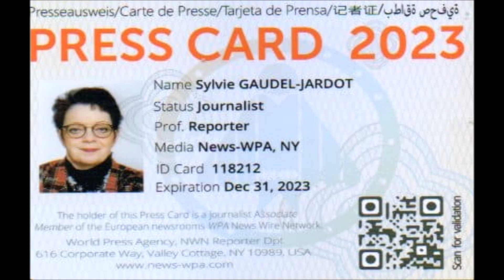2023 / CECILE DECHELOTTE ET LAURENT GOTTI VOUS PRÉSENTENT LES ATELIERS DE LA BRASSERIE DE FRANCE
2023 / CECILE DECHELOTTE ET LAURENT GOTTI VOUS PRÉSENTENT LES DIFFÉRENTS ATELIERS DE LA BRASSERIE DE FRANCE A BEAUNE JUSTE POUR VOUS...VOUS POUVEZ RETROUVER LE REPORTAGE COMPLET EN SUIVANT LE LIEN DU BLOG /

Il y a quelques temps, j'ai eu le plaisir de faire la visite guidée de la Brasserie de France à Beaune...Depuis, vous avez pu découvrir des reportages concernant ce lieu...
C'est Jean-Claude BALES, le responsable et mon hôte qui m'a fait découvrir toute la gamme de bières artisanales produites. Elles sont toutes différentes et c'est pour cela que vous pourrez trouvez la vôtre pour toutes les occasions et votre plaisir...à offrir ou à s'offrir

Pour ce reportage, je vais vous parler d'ateliers...c'est nouveau et unique en France...il faut absolument participer...Le premier atelier, c'est « bières et vins ou vins et bières » (je l'ai surnommé comme cela). Vous n'allez pas déguster et apprécier soit la bière, soit le vin mais les deux en même temps et trois bouteilles de chaque...C'est un atelier croisé de 2 heures qui vous est proposé.
J'étais présente lors de la première en bêta et franchement, c'est à faire...vous imaginez deux en un... comment découvrir les points communs dans la technique et dans la dégustation...
Vous avez deux supers spécialistes à votre disposition.
Laurent, que l'on ne présente plus, spécialiste des vins (le meilleur selon moi...) et dont les écrits dans les magazines spécialisés ou son livre sur le sujet sont des références reconnues...
Cécile, c'est elle qui avec ses mots vous donne l'impression que tout est facile.  Lorsque votre atelier sera fini, je peux vous dire que lors de vos réunions entre amis, avec votre famille ou vos collègues, vous allez « en remontrer »...Je vous laisse imaginer le moment où vous allez présenter vos propres bouteilles que vous avez faites dans l'atelier de brassage...

Mais ce n'est pas tout, comme vous le savez, j'ai eu l'honneur de participer aussi à l'atelier de brassage et de brasser ma propre bière...elle n'est pas encore prête, mais vous vous doutez bien que je vous ferai la présentation dès que ce sera possible...Je remercie Paul pour la recette de la Triple...mais vous aurez le choix entre plusieurs selon votre choix...

Je tenais à remercier une fois encore Jean-Claude BALES et je ne peux pas dire son équipe car c'est vraiment une famille pour leur confiance et leur gentillesse de tous les instants...

Les inscriptions se font en ligne...pour un cadeau ou se faire plaisir...tous les renseignements sont sur le flyers ci-dessous...